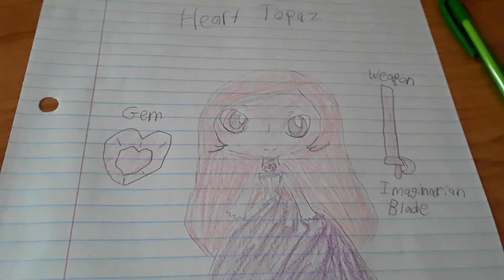Heart Topaz's Form (read description)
This is what Heart Topaz looks like in color.
If anyone is planning to fuse with her, then this would be helpful for other future purposes on making fusion videos.
Your welcome. 😘